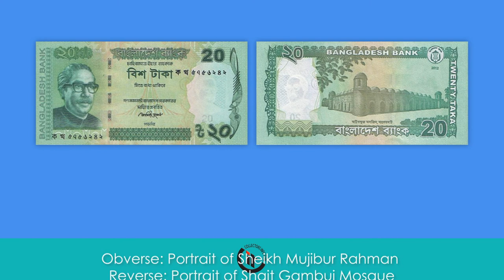History of Bangladesh Banknotes 20 Taka 1979-2016 HD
History of Bangladesh 20 Taka Banknotes (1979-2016) Signature: Governor Nurul Islam, Shegufta Bakht, Khorshed Alam, Rahman  Mohammed Farashuddin, Fakhruddin Ahmed, Salahuddin Ahmed, Atiur Rahman and Fazle Kabir Music: Disco Knights Artists: Quincas Moreira